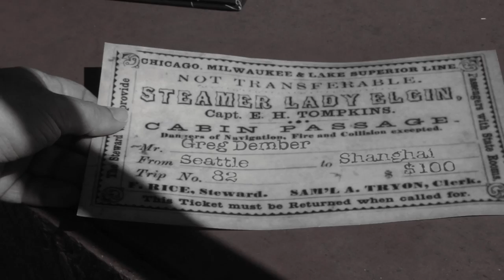"Old Shanghai" from Beck's Song Reader by Greg Dember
No stuffed animals were harmed in the making of this video.

Video shot, directed and edited by Matthew Lawrence.
Concept by Greg Dember

Matt Lawrence, among many other claims to fame, is the founder of the Sixty Second Film Festival

Thank you SO MUCH to:
Jennifer Sutherland -- Woman in Bar.
Mick Etchoe -- Ticket Salesman
Dianne Krouse -- Clarinetist
Anne Marie Rujlancich -- Violist
Adult Stuffed Animal Buyers:
Rachel Lord Kenaga, Lyle Lord Kenaga, Patrick Reardon, Mary Lawrence, Julia Lynton-Bolte, Bonny Moss, Sean Leonard
Kid Stuffed Animal Buyers:  Jacob, Micah, Eloise, Orion, Peregrine

Thank you to May's Kitchen for the Bar scenes.

Song recorded and mixed by Matthew Brown (Emerson77 Productions) and mastered by Levi Seitz (Black Belt Mastering).

Beck's Song Reader is an experiment where Beck Hansen published a group of songs only as sheet music, without producing any recordings of them, leaving it up to others to create and record their own interpretations.